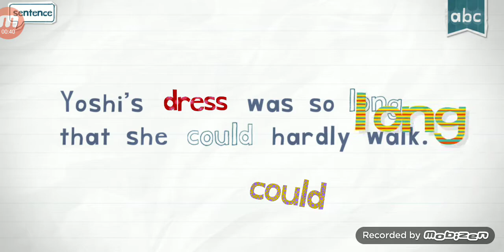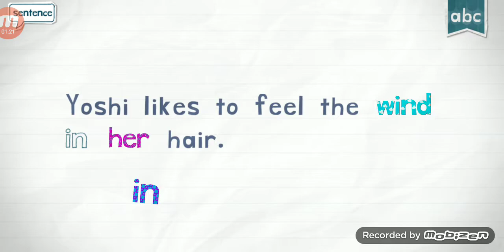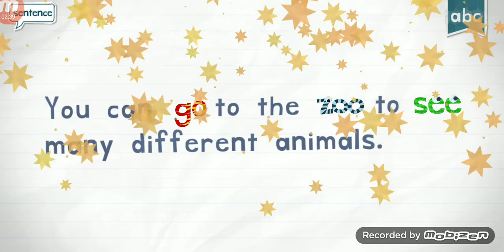endless reader + endless spanish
v to z
wokの話がない